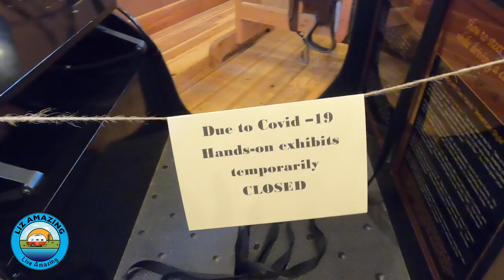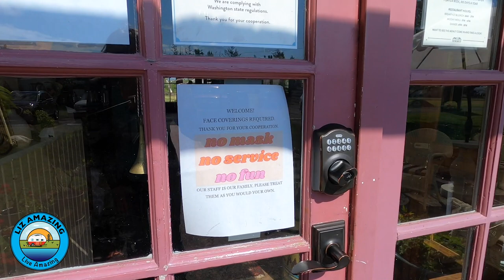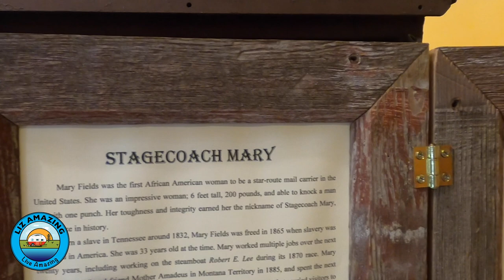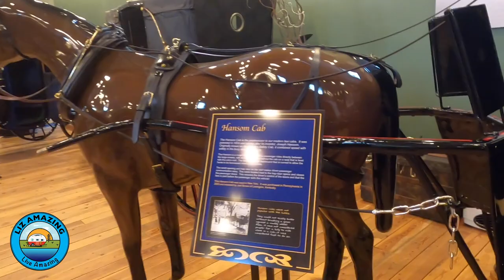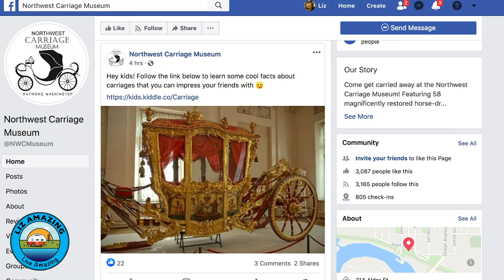RV Life: Sight-seeing in the Northwest | Fulltime RV Living | Travel Tips for Exploring in 2020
✅ RV Resources

Liz and Paul share their challenges and travel tips for sightseeing in the new normal in 2020. They also share a hidden gem of a museum. Yes, you CAN still enjoy camping and RVing now!